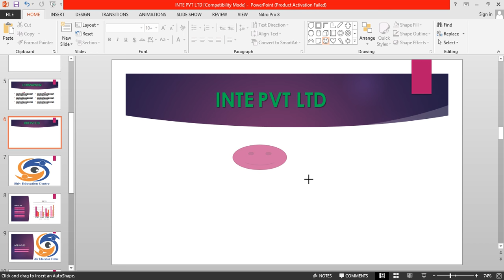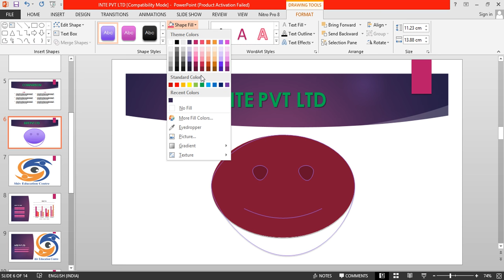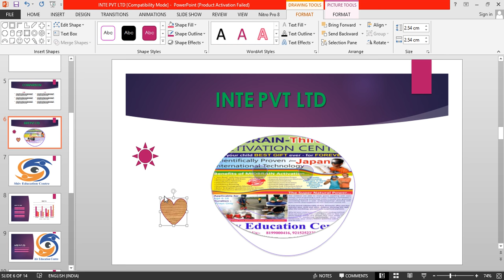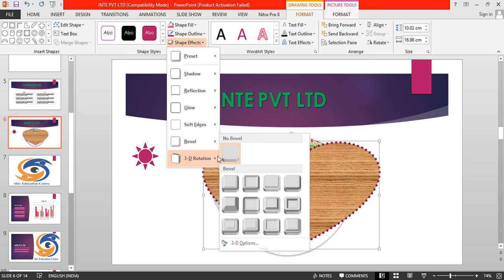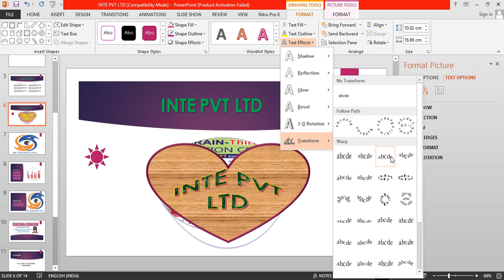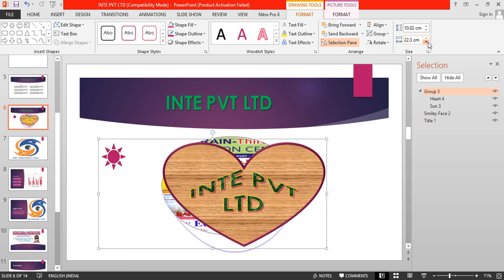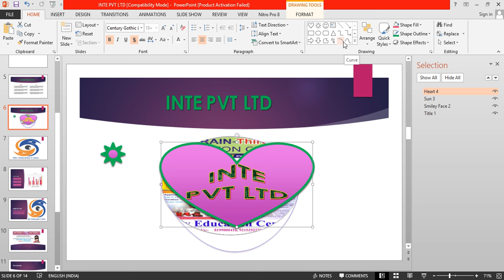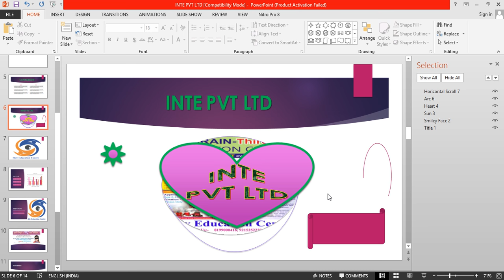PowerPoint tutorials - INSERT DRAWING OBJECTS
This overview of PowerPoint 2013 illustrates the basic steps required to build your presentations. You will learn how to create slide content, add images, format the slide show, add animations and run your completed presentation. More PowerPoint tutorials to follow that will go into this popular program in much more depth
An easy to follow step-by-step tutorial outlining everything you need to know about PowerPoint whether it is the corporate environment, education or personal use. Learn PowerPoint in just a couple hours: Concepts based. Easy to understand. Try it now. You will not be disappointed and also spread the word. for more info.

The tutorial covers:
- Getting started with PowerPoint and General Concepts in PowerPoint 2010 or 2013
- Applying a theme or design to a presentation in PowerPoint 2010 or 2013
- Inserting multimedia and SmartArt in PowerPoint 2010 or 2013
- Inserting tables and charts in PowerPoint 2010 or 2013
- Applying animation to slides in PowerPointin PowerPoint 2010 or 2013
- Modifying the slide master in PowerPoint 2010 or 2013
- Using slide notes in PowerPoint in PowerPoint 2010 or 2013
- Packaging a presentation for CD in PowerPoint 2010 or 2013
- Screen capture - Photo Albums in PowerPoint 2010 or 2013
- Annotating in PowerPoint in PowerPoint 2010 or 2013
- Recording a lecture in PowerPoint in PowerPoint 2010 or 2013

For other functionality, please check the other videos on this channel. Note that there are also playlists available and full videos that include all aspects of the applications. The videos for Word and Excel are also available from this channel.